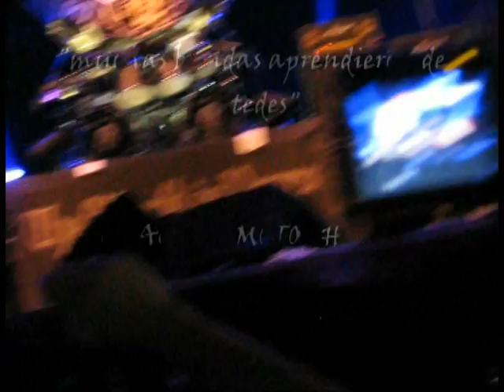MOTÖRHEAD Ace Of Spades (Lima Perú) 2011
MOTORHEAD EN VIVO, INCREIBLE HABER ESTADO PRESENTE Y POGUEADO JUNTO A MÖTORHEAD EN ESTE GRAN CLASICO DE LA MUSICA MUNDIAL \m/